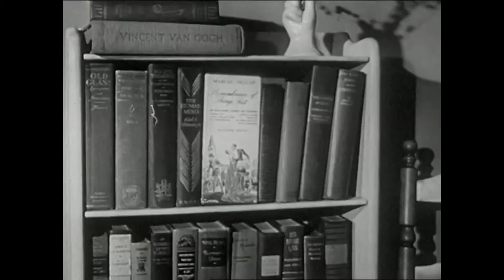Loggins and Messina - Your Mama Don't Dance - Soldiers & Sailors Memorial Hall KC MO 6/30/72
During their June 30th 1972 concert at the Soldiers & Sailors Memorial Hall in Kansas City Missouri, LOGGINS AND MESSINA rock out on their hit YOUR MAMA DON'T DANCE